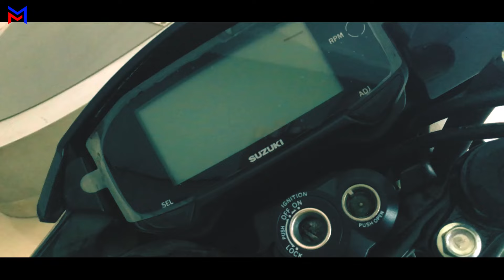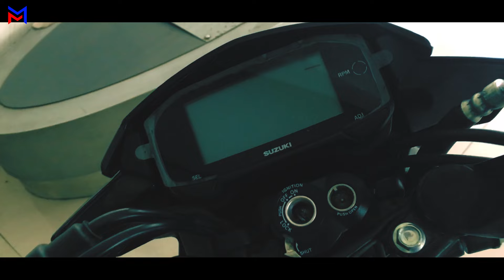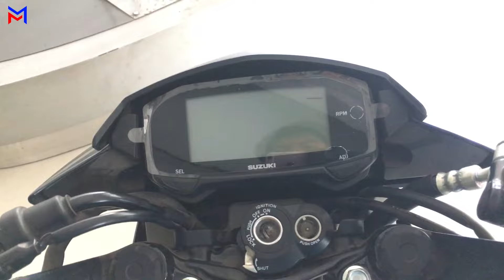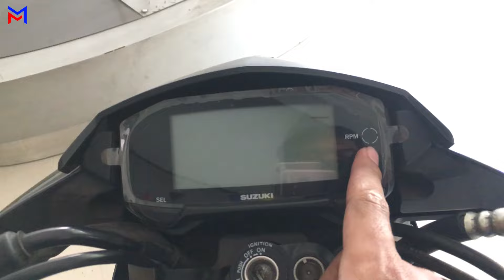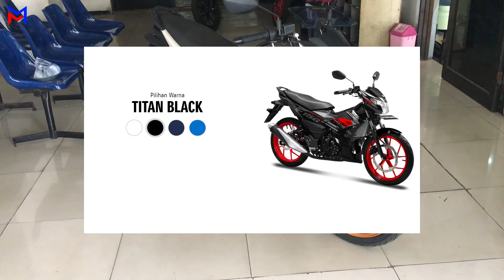PERNAH BERJAYA DIJAMANNYA, BAGAIMANA SEKARANG ??? Review Suzuki Satria F150 2024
Oke video kali ini saya membahas Suzuki Satria F150 2024.

Tonton sampai selesai videonya.

Untuk info pembelian:
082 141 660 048 (ERGY)